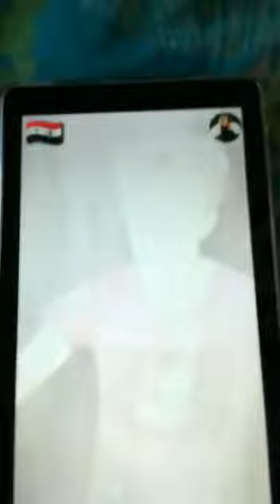Abood and Faisal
Video from Faisal & Abdullah